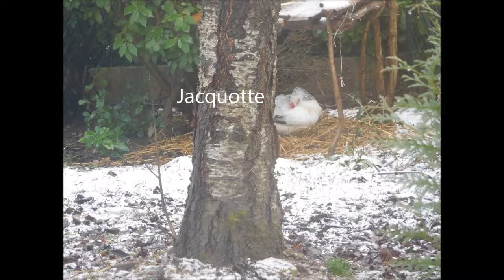L' AVENTURE COCOTTES#4:LES POULES DANS LA NEIGE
Hey,nouvelles vidéo sur les poules dans la neige.
A BIENTÖT :)